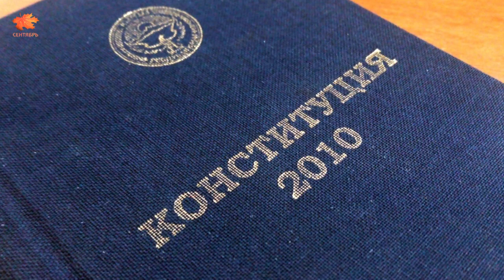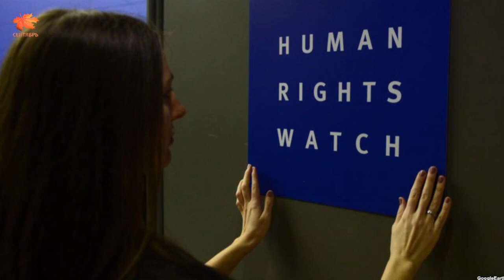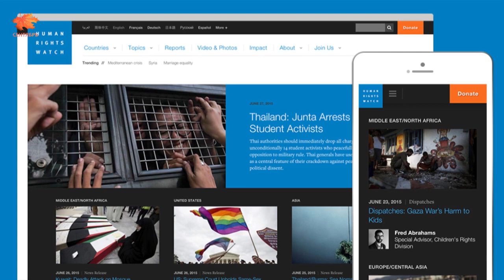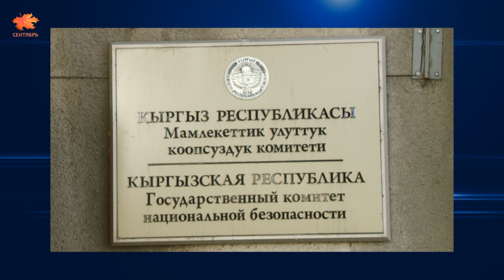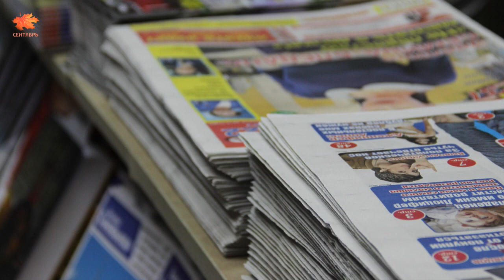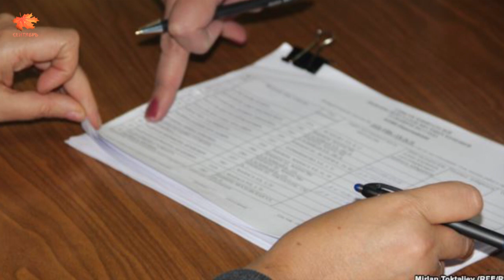Дейт 12 12 16/Мыйзамсыз күн/Мигранттардын абалы кыйын/Мирзиёевге чакырык